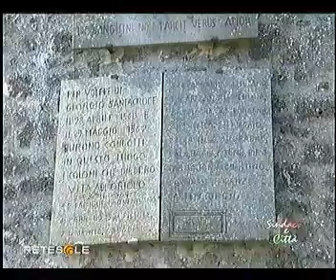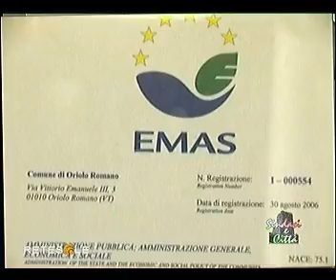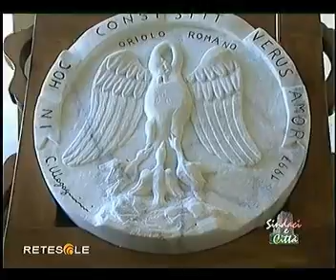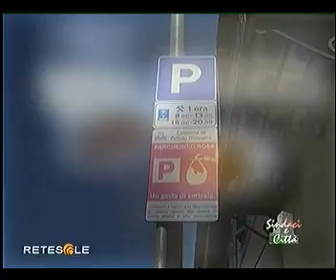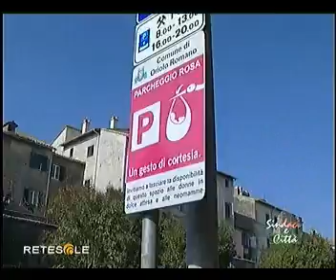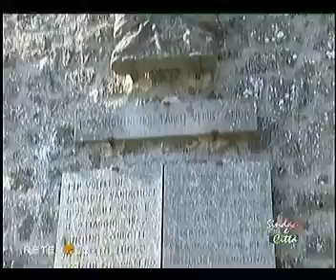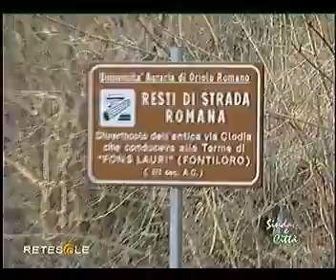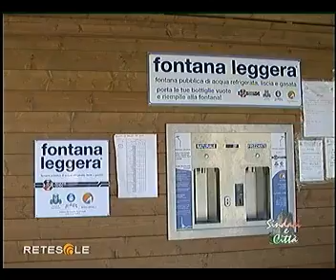Rete Sole - Oriolo Romano 23/2/2011.flv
Servizio Televisivo di Rete Sole su Oriolo Romano (VT) 23/2/2011 - Intervista al Sindaco Italo Carones ed al comandante dei Vigili Urbani Riccardo Valentini.